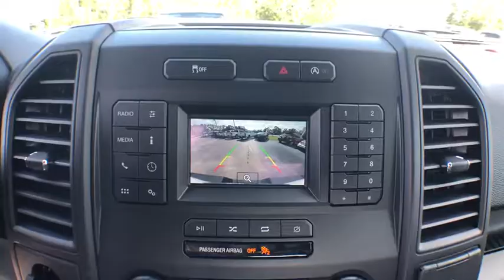2019 Ford F-150 Haveloc, Emerald Isle, Beaufort, Newport, Morehead City, NC 19307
Oxford White New 2019 Ford F-150 available in Morehead City, North Carolina at Lookout Ford. Servicing the Haveloc, Emerald Isle, Beaufort, Newport, NC area.

Lookout ford
5557 US-70

 Price does not include tax, tag and admin fees.  Price includes: $750 - Ford Credit Retail Bonus Customer Cash. Must finance through Ford Motor Credit to qualify. br Exp. 09/30/2019, $2,000 - F-Series Retail Customer Cash. Exp. 09/30/2019, $750 - Bonus Customer Cash. Exp. 09/30/2019, $750 - Retail Bonus Customer Cash. Exp. 09/30/2019